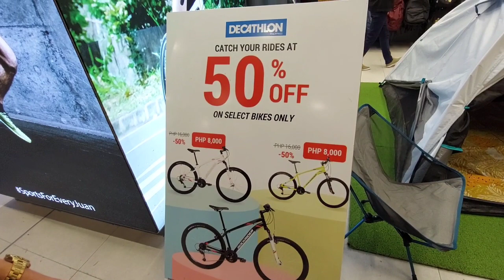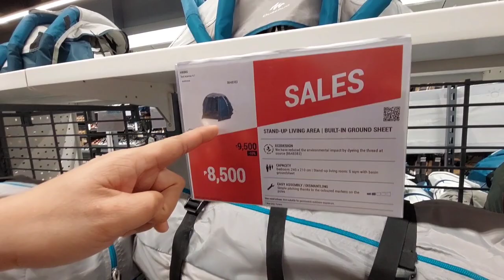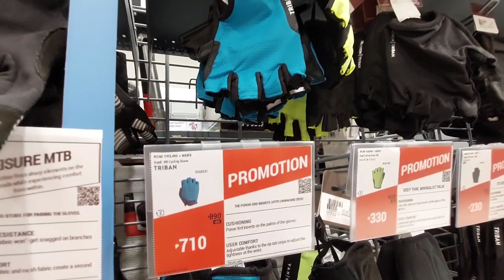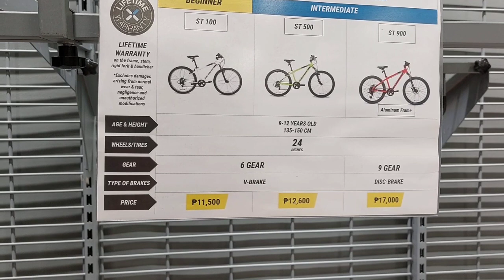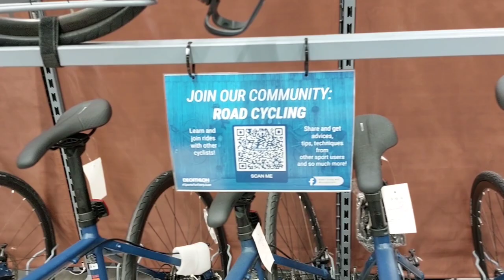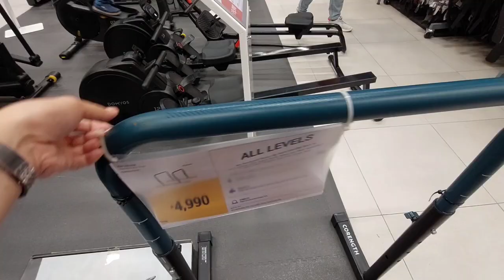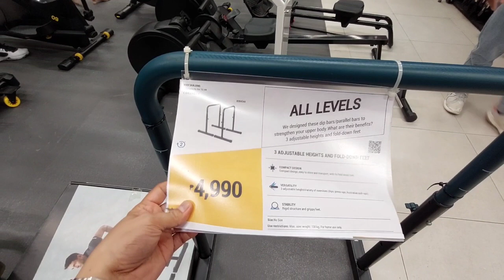DECATHLON | NAKAPAG SHOPPING KANA, NAG ENJOY KA PA! MGA BILIHAN NG SPORTS, GYM EQUIPMENT ATBP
Decathlon Sm mall of asia
*camping materials
*gym
*sports & more